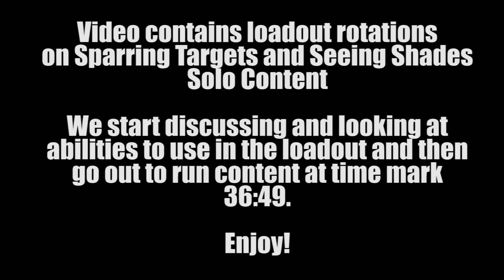Stats Revamp 1.7: Fire PftT Seeing Shades Solo (06-24-17)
Testing the Fire Changes in Stats Revamp 1.7 VoD from Twitch Stream on 06-24-17. Playing the Play from the Tray playstyle using a Power Mastery Spec and Burning PI Loadout. This is footage of rotations on a Sparring Target then running the Seeing Shades Solo.

Loadout:
Meteor Strike, Detonate, Spontaneous Combustion, Flame Cascade, Fireburst, Volcanic Calamity (Supercharge)

Spec: (With No Mods)
20% Crit Attack Chance
80% Crit Attack Damage
21851 Power (w/ 100 Skill Points in the Might/Power Stat Innate)
8875 Might (w/ 100 Skill Points in the Might/Power Stat Innate)